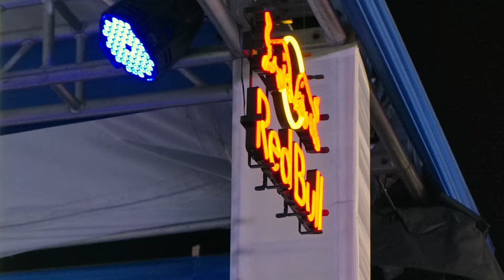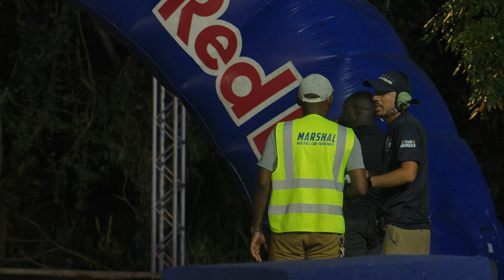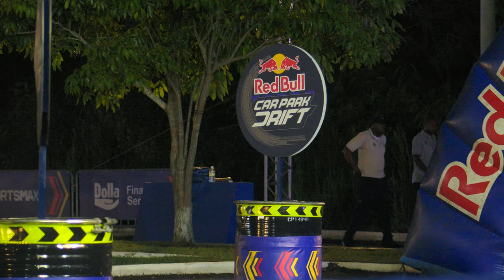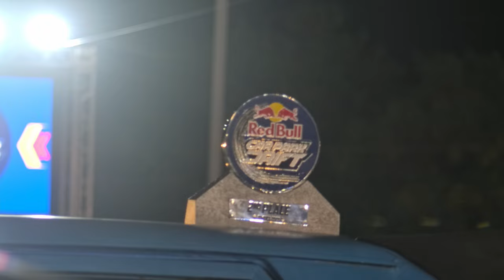Red Bull Car Park Drift - Jamaica National Finals - After Movie - 2022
Drifters from around Jamaica competed for the magnificent title "King of Drift."

For the first time in Jamaica, drifters headed to Jamaica's second city, Montego Bay, to compete in the Red Bull Car Park Drift that was held at the Catherine Hall Sport Complex. Nicholas Barnes came out on top and was crowned as Jamaica's first Red Bull Car Park Drift champion! He will represent Jamaica at the Finals in Saudi Arabia later this year.

Feel free to check out or follow my other platforms which are listed below: